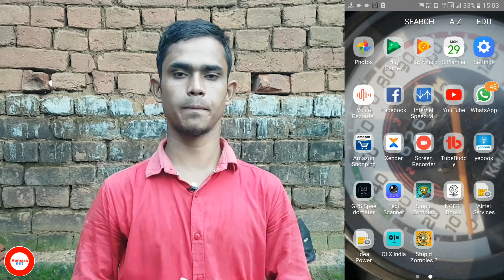there was a problem while playing | youtube par video nahi chal raha hai|facebook video play problem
1 there was a problem while playing
2 youtube par video nahi chal raha hai
3 facebook video play problem
4 facebook me video nahi chal raha hai
5 youtube par video play nahi ho raha hai
6 how to fix facebook video not playing
7 youtube ka video nahin chal raha hai
8 youtube error there was a problem while playing

ये आप का अपना चैनल है
धन्यवाद ।

Hello and welcome friends your channel
Hamara net.

me IQBAL aap ka dost
mene ye channel un sabhi dosto ke liye banaya hoo jo hamesa kuchh sikhna chahte he.
Apko is chenal pe hamesa new or real jankari milenge
jo Internet or youtube se judi hogi
jaise  mobile app, unboxing
Video,photos/videos/dj songs editing
etc.

दोस्तों Hamara net चेनल उन सभी साथियों के लिए है जो technical की जानकारी हिन्दी में लेना चाहते हैं ।

मैं इकबाल आप क आपना दोस्त आपको हमेशा technical से जुड़े  जानकारी देता रहूँगा।

ओर इस technology के युग में हमारे साथ शामिल हों जाइए।

Your social media network -